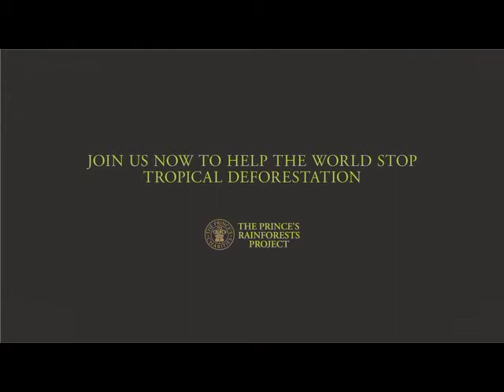Olivia Newton-John Prince's Rainforest Project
Olivia Newton-John and other celebrities promote The Prince's Rainforest Project. You can send out your SOS by visiting: The Prince's Rainforest Project web